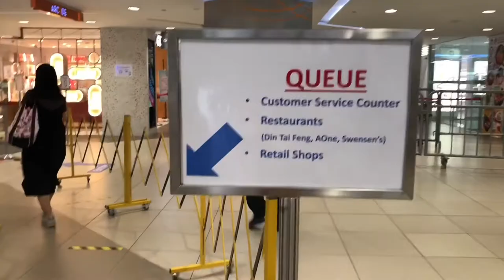(CC: ENG) SINGAPORE CIRCUIT BREAKER PHASE 2 | PWEDE NA KUMAIN SA LABAS| SINGAPORE LIFE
Our Channel is about vlogs| mukbang| | tutorial | Cooking- simpleng lutong bahay| Lifestyle

SINGAPORE CIRCUIT BREAKER PHASE 2 | PWEDE NA KUMAIN SA LABAS

Credit to the owner of the music included in the video and to the owner of the non copyright subscribe  button and all green screen downloaded and included in this video.

🎵 Track Info:

Title: Campfire by Declan DP